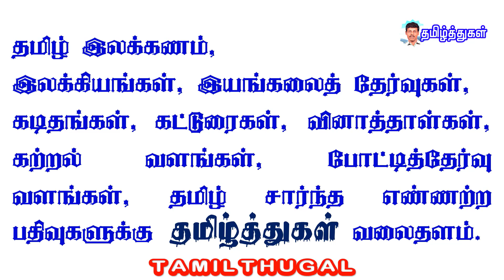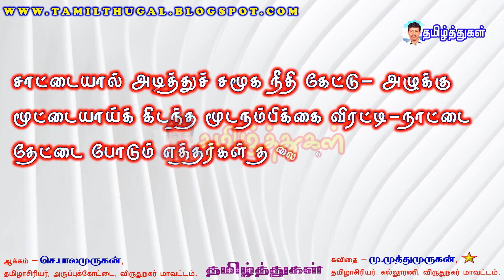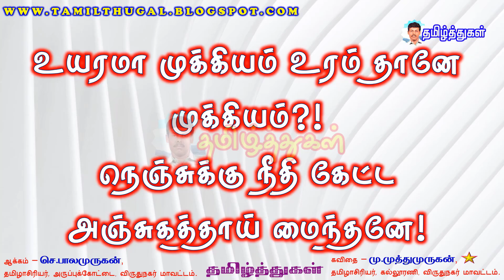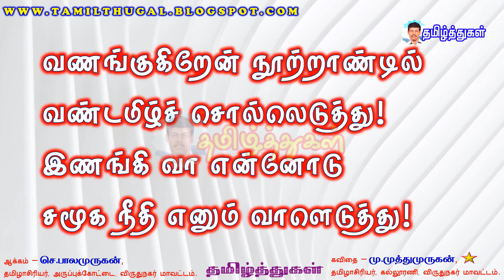கலைஞர் கருணாநிதி நூற்றாண்டு விழா கவிதை 3 Kalaignar Karunanithi Nootrandu Vizha Kavithai 3